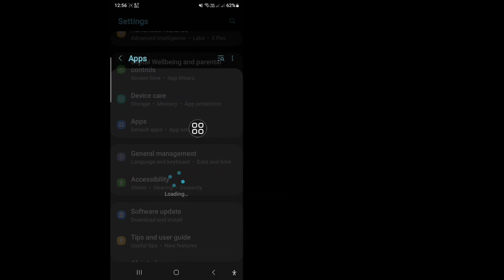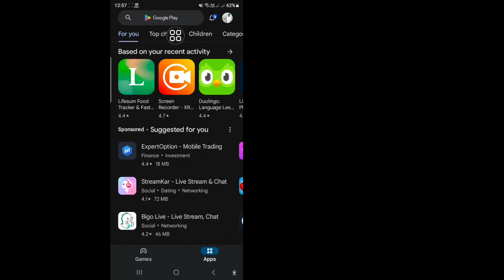How to Fix Wuthering Waves Black Screen Problem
Here, In This Video I Will Show You How to Fix Wuthering Waves Black Screen Problem I Will Show The Easiest Process To Fix Wuthering Waves Black Screen Problem Easily. So Keep Watching The Full Video Without Skipped To Fix Wuthering Waves Black Screen Problem..